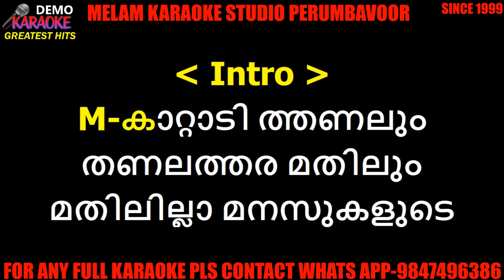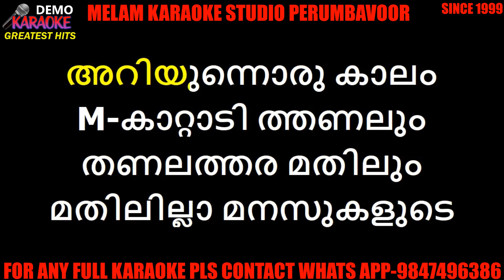Kattadi thanalum karaoke with lyrics malayalam n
YATHRINIVAS COMPLEX
AM ROAD
PERUMBAVOOR
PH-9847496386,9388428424